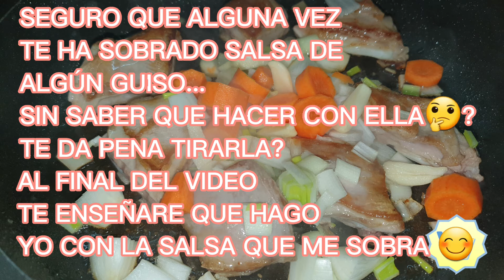Churrasco de cordero en salsa con truco😊2recetas en1😉Como hacer lentejas ricas y con saber especial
2recetas en 1. Como hacer un rico churrasco de cordero en SALSA. Os muestro un truco al final del video. No te lo pierdas😊🇪🇸😘👍@cocinaviajavivelavida Ingredientes: Churrasco de cordero /Ajo/Cebolla/Zanahoria/Guisantes/Vino blanco/Perejil/Sal y pimienta